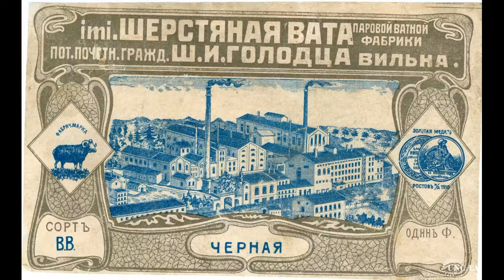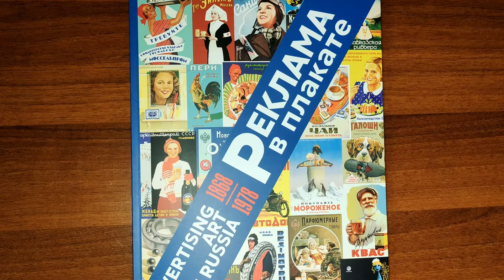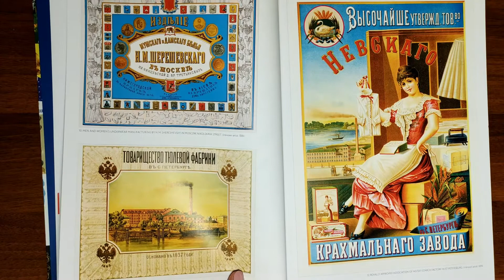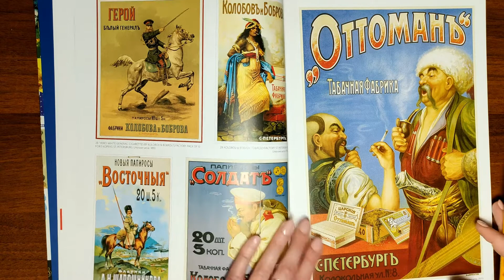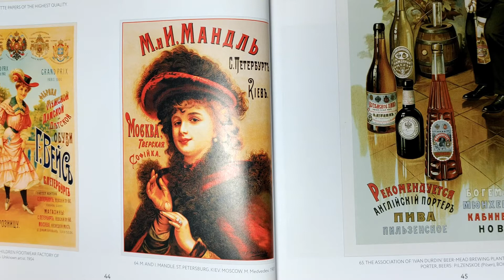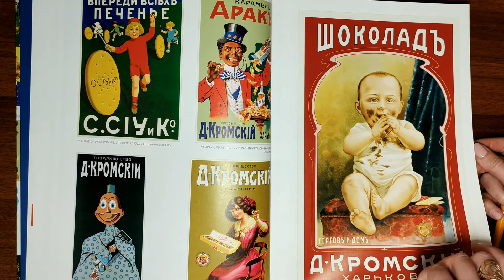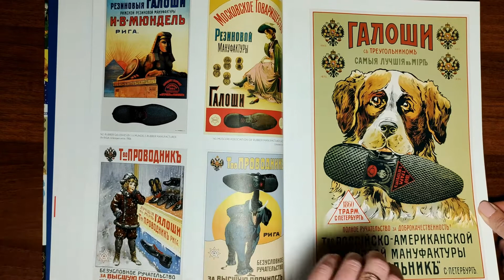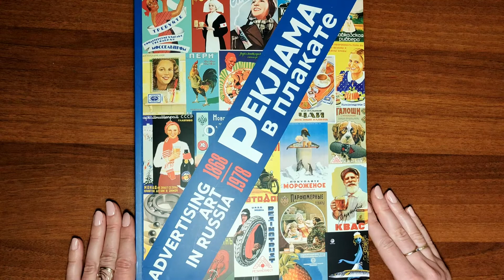Дореволюционная реклама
Привет, друзья! Сегодня не будет уроков и мастер-классов, - предлагаю вам отдыхательно-развлекательное видео, посвященное дореволюционной плакатной рекламе. Немного расскажу историю появления плаката в Российской империи, а также полистаем альбом, посвященный этой интересной теме.